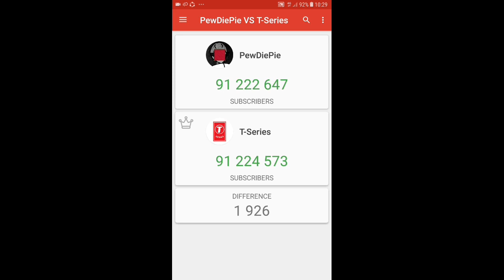Subscribe to pewdiepie